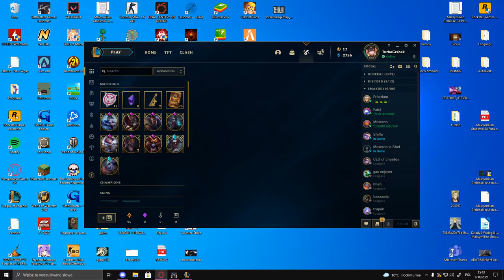Mewex i 13k dmg